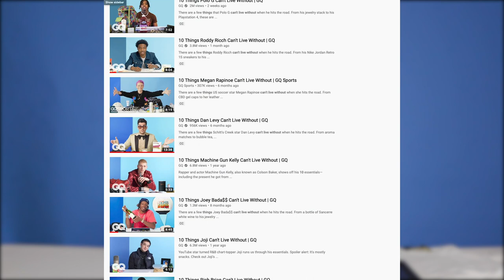// 10 THINGS I CAN'T LIVE WITHOUT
Been watching the GQ version of this video, so I decided to film mine. This can double as my Essential Video.

What are the 10 things you can not live without? Please share in the comments below!